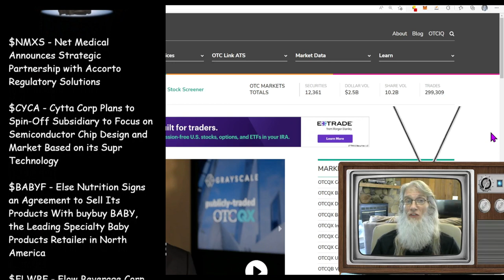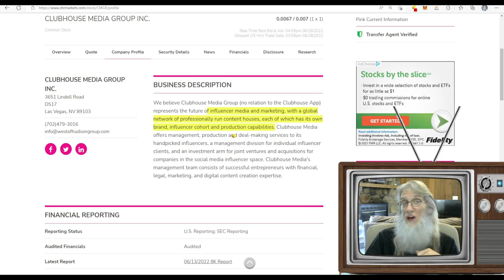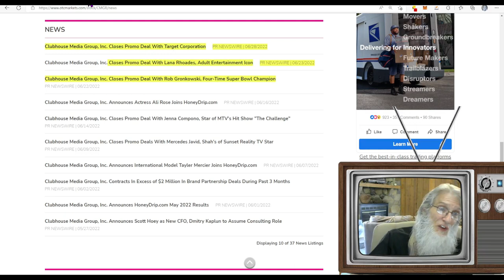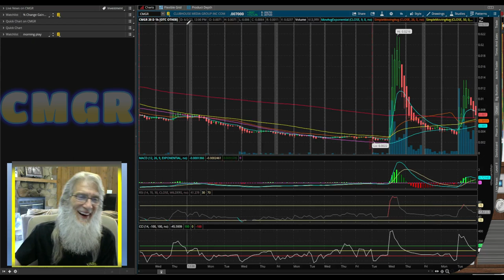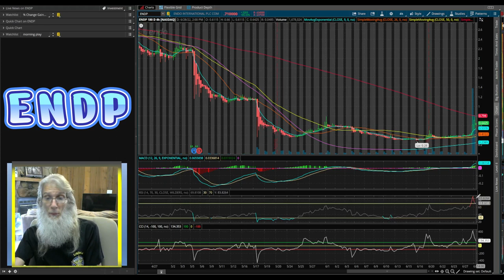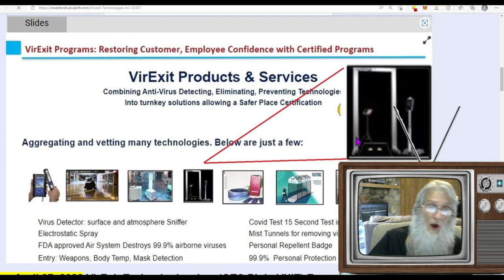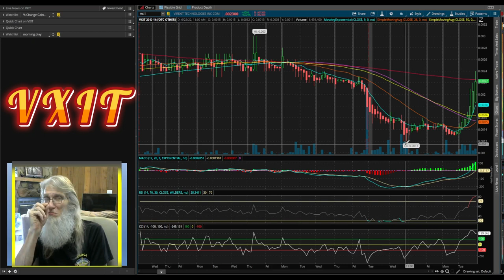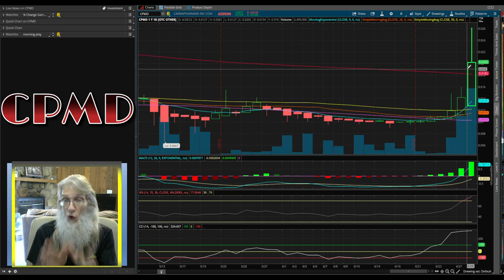These have more to Give!!! 🧙‍♂️Zidar-On Top & Hot Penny Stocks 🔥 $VXIT~$ENDP~$CMGR and more!!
Today we load you up with hot information. News from the last 3 days hand picked scrolls by:
I cover the three stocks that had strong gains and look to be ready to give more...and then toss in 3 more stocks that have catalysts and should be watched. Don't miss the treasure chest of info.